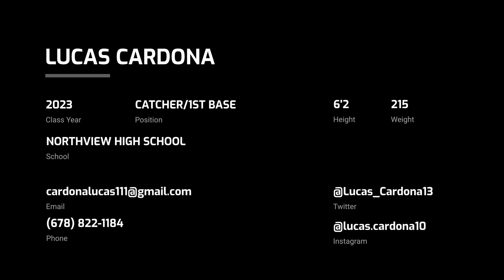Lucas Cardona (2023 Catcher/1st base)